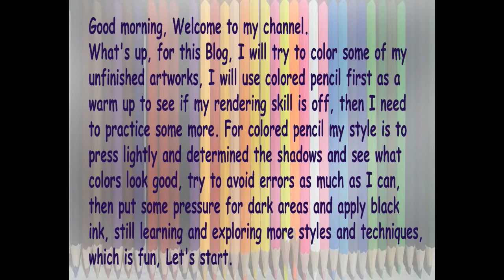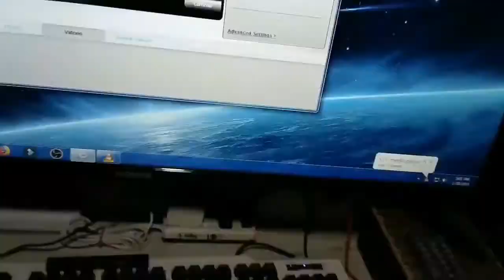Colored Pencil Art Coloring 1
Welcome What's up, for this Blog, I will try to color some of my unfinished artworks and re-create some of them in the process, I will use colored pencil first as a warm up to see if my rendering skill is off or still has a chance to recover, then I need to practice some more.

For colored pencil my style is to press lightly and determined the shadows and see what colors look good, avoid errors as much as I can, so that it will not be messy, then put some pressure for dark areas and apply black ink, still learning and exploring more styles and techniques, Thank you for watching my previous videos.